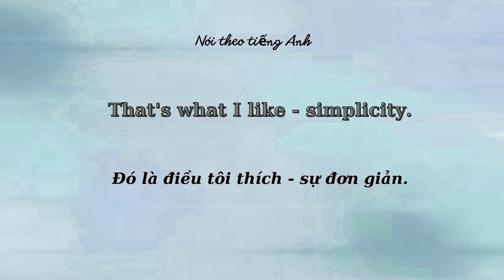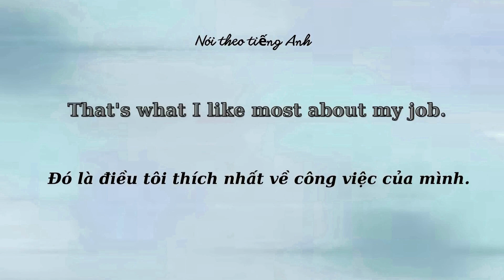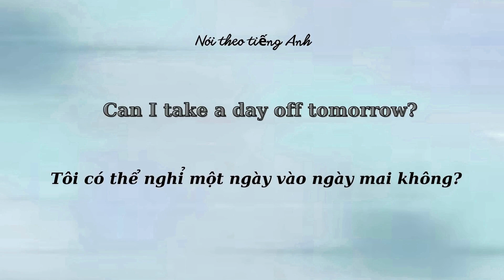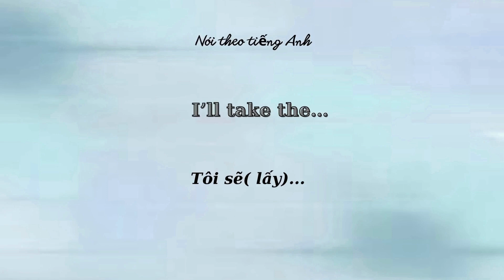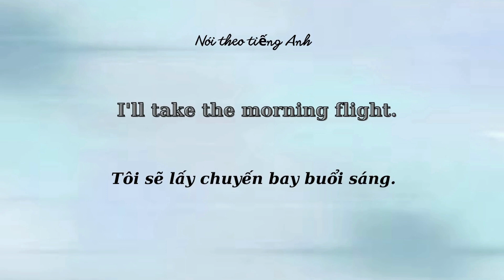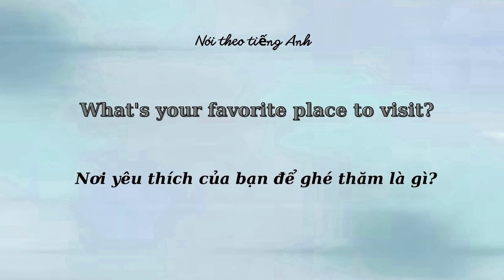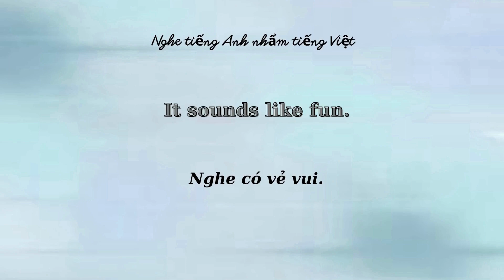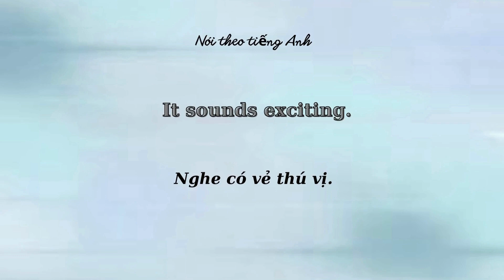100 Cấu Trúc Văn Nói Trong 800 Câu Tiếng Anh phần 9 | Tiếng Anh 102.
Các cấu trúc văn nói trong 800 câu tiếng Anh phần 9 từ cấu trúc 41 đến 45  Các ví dụ đa dạng giúp bạn nhớ cấu trúc và áp dụng nhanh vào thực tế..100 Cấu Trúc Văn Nói Trong 800 Câu Tiếng Anh Phần 9, .luyện tập  theo hai bước: Bước 1 :  Nghe tiếng Anh đọc chậm từng từ và nhẩm theo nghĩa tiếng Việt., để ghi nhớ nghĩa tiếng việt .Bước 2 :  Nói theo tiếng Anh: Bạn nghe và nói theo mẫu từ chậm  đến nhanh dần như bạn học hát vậy.

Nội dung video theo mốc thời gian để bạn luyện tập thuận tiện hơn:

0:00  100 Cấu Trúc Văn Nói Trong 800 Câu Tiếng Anh Phần 9 .  Cấu trúc 41  That’s what I…
3:53 100 Cấu Trúc Văn Nói Trong 800 Câu Tiếng Anh Phần 9  .  Cấu trúc 42:  Can I…
7:00   100 Cấu Trúc Văn Nói Trong 800 Câu Tiếng Anh Phần 9 .  Cấu trúc 43:    I’ll take the…
10:04  100 Cấu Trúc Văn Nói Trong 800 Câu Tiếng Anh Phần 9: Cấu trúc: 44:  What’s your favorite…?
13:31 100 Cấu Trúc Văn Nói Trong 800 Câu Tiếng Anh Phần 9  .  Cấu trúc 45:  It sounds…

#800 Câu Tiếng Anh # 800 Câu Tiếng Anh 102 # 100 Cấu Trúc Văn Nói Tiếng Anh # 500 Cụm Từ TiếngAnh

Từ khóa tìm kiếm trên google:  800 Câu Tiếng Anh 102